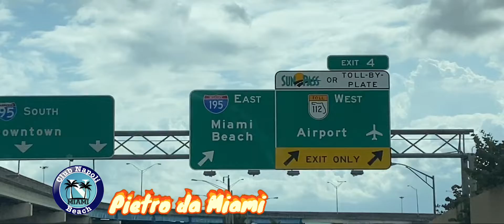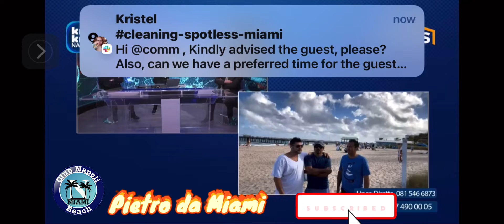kisskiss cross ospina serieatim PaoloDelgenio